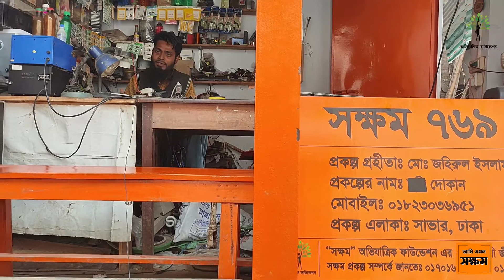SHOKKHOM 769 || Project Update || Sustainable Livelihood Project in Bangladesh